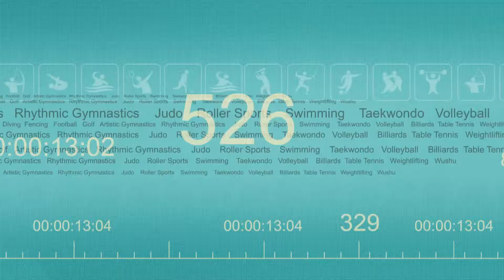世大運在緯來-陳姿雅